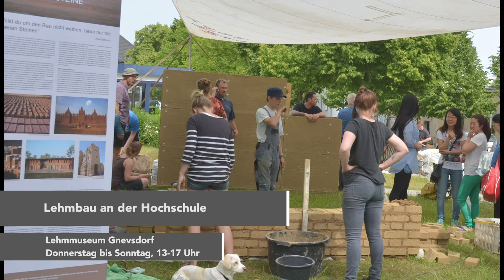Kulturtipps vom 28.08.2020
Diese Woche bei den Kulturtipps: Eine Sonderausstellung über die Schlümpfe im Ueckermünder Haffmuseum, das Ray Cooper Konzert in der Kulturkirche St. Jakobi, der „Zweite Runde Tisch Plattdeutsch“ im Haus der Societät, die Lesung des Romans „QualityLand“ von Marc-Uwe Kling im Volkstheater, die Sonderausstellung „Lehmbau an der Hochschule“ im Lehmmuseum Gnevsdorf und die Lesung des Romans „Johnny Ohneland“ von Judith Zander im Literaturhaus Rostock.